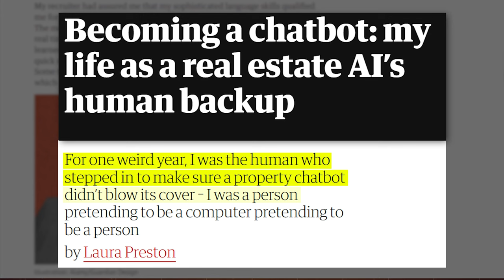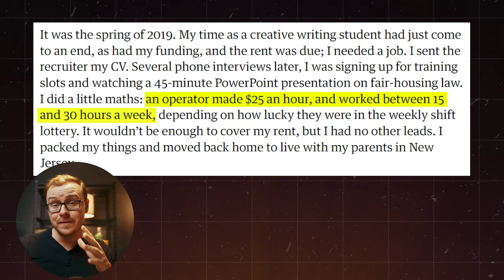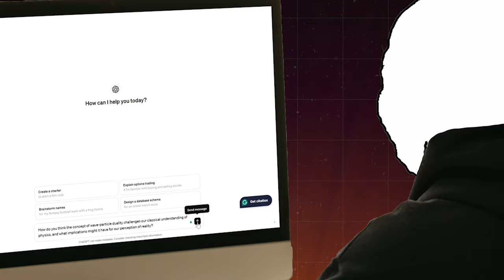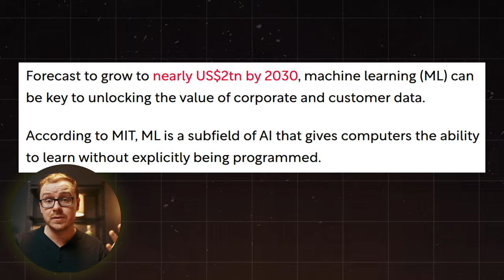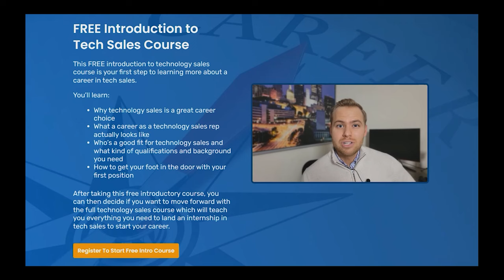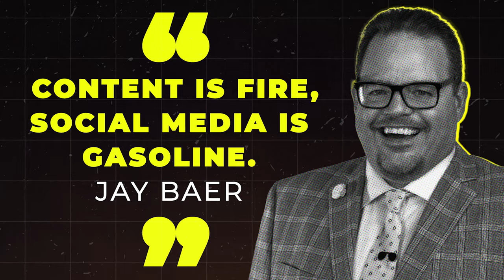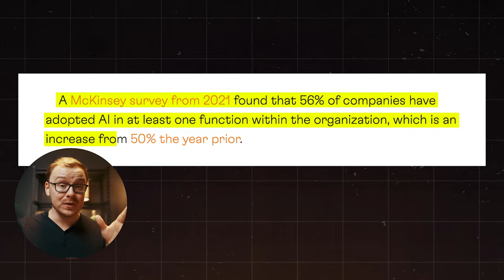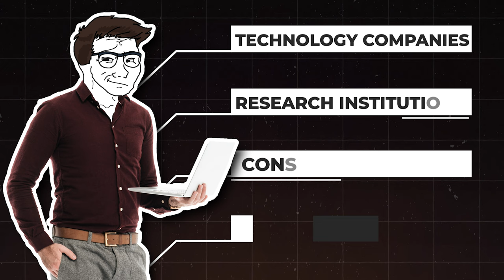12 Work From Home Jobs Using AI You Can Do In 2024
Jump on the AI bandwagon by watching this video about the 12 work-from-home jobs using AI you can do in 2024. With the help of AI, you can earn money easier in some jobs compared to the traditional ways.

With AI's computational power to jobs that put machine learning models to work for you, working from home is a lot easier. Whether you're a techie or just curious about AI, this might be your shot at earning money online.

Sources and further readings for jobs and college degrees:
Glassdoor.com